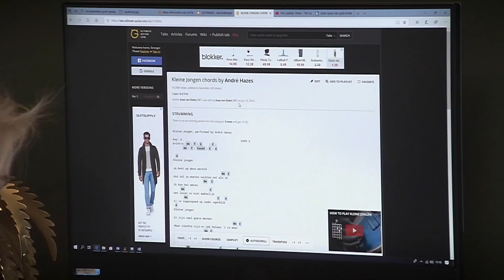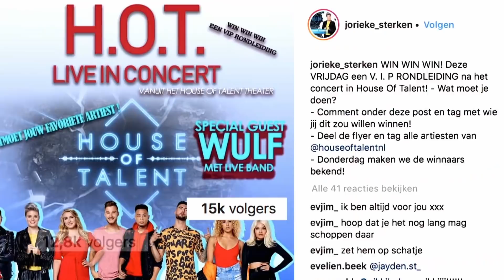#15: Verklaren Bram en Ruby de liefde aan elkaar? (VOLLEDIGE AFLEVERING)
/// OVER HOUSE OF TALENT ///
De nieuwe dagelijkse realitysoap House of Talent begint waar alle talentshows stoppen, namelijk met de lancering van de professionele zangcarrière van acht talentvolle, veelbelovende artiesten. Van volkszanger tot rapper en van rocker tot DJ.

De artiesten wonen samen en werken keihard aan hun carrière. Iedere zes weken breng elke artiest een nieuwe single uit. Het doel is om zo populair mogelijk te worden, zodat je wordt geboekt voor optredens - in het hele land en in het eigen theater aan huis - en geld kunt gaan verdienen met je muziek. Geld verdienen met je singles en optredens en veel aandacht genereren op sociale media is belangrijk, want alleen dan is de kans op een lang verblijf in House of Talent het grootst!

/// SOCIAL ///
House of Talent zie je elke werkdag om 19.00 uur bij SBS6 of kijk wanneer je wil via KIJK.nl of dit YouTube-kanaal.

Snapchat                         HouseofTalentNL